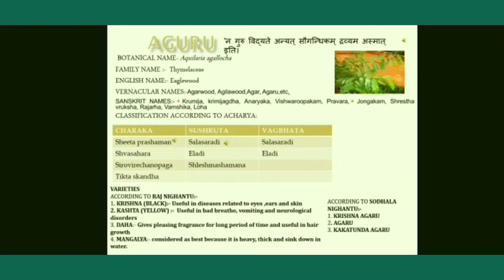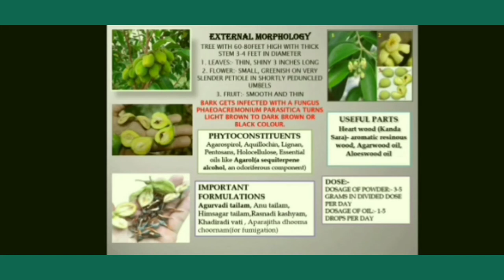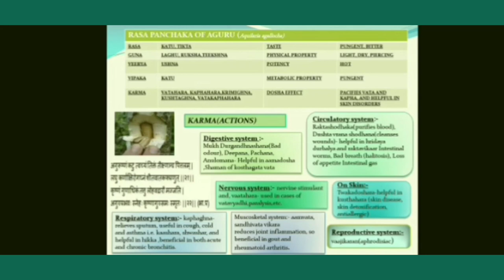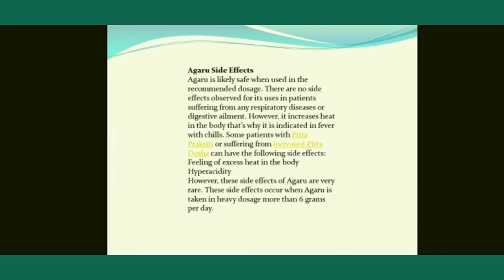Aguru | Ayurveda | BAMS || अगुरू || Aquillaria agallocha || द्रव्यगुण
This video gives detailed information about plant Aguru ( Aquillaria agallocha)

Dm us your doubts on these platforms.

Please keep supporting us by giving your valuable feedback under comment section.